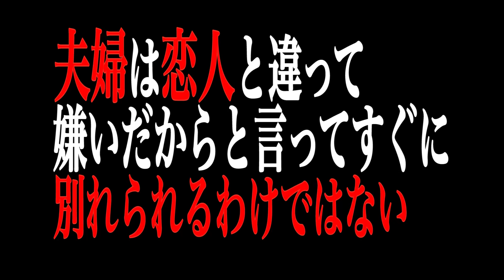【恋愛】同じ人を好きになるって略奪愛ですか？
〈ご相談について〉
・結婚相談／恋愛相談／離婚相談／人間関係／その他ご相談はこちらからお申し込みください。

〈LINE公式〉
・最新の情報をお伝えするLINE公式はこちらです。
番組内で相談したい方や、執筆記事などの情報も配信します。

☆結婚紹介所/つくしブライダル名誉顧問

経歴
☆大学卒業後、アパレル会社に勤務。

32才の時に最愛の娘・マリアを授かり
2年間専業主婦業を経験・・・後・・・

パートナーの悩みを持つ人の
問題解決のサポートをしたいと
自身の離婚経験から思いついた。

めげず気にせず・・・

1998年に株式会社エンジェルを設立

現在は多くの探偵社の顧問として活動し
｢オフィス山崎世美子｣の代表として
多くの悩める男女に真摯に向き合い
男女問題研究家として
解決のお手伝いを生業としている。

カウンセリング時の
血液型のデーターから
一万件の血液型別言動統計を
独自に分析している。

◆日刊ゲンダイ『コクハク』
山崎世美子のオトナ女子相談室